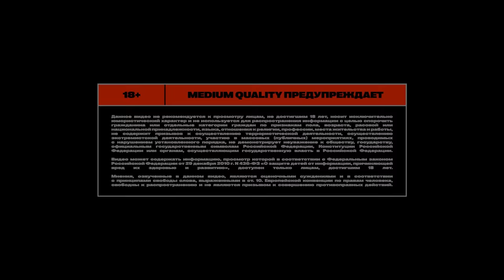Ирина Мягкова «ВЗРОСЛАЯ» | OUTSIDE STAND UP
Спасибо большое команде, которая была со мной в процессе создания концерта:

Роман Новиков
Виктория Сухарева
Александр Дмитриев
Денис Епинетов
Александр Идиатуллин
Антон Агеев
Денис Гвоздев
Сергей Джакиенов
Игорь Джабраилов

Отдельное спасибо Вячеславу Дусмухаметову.